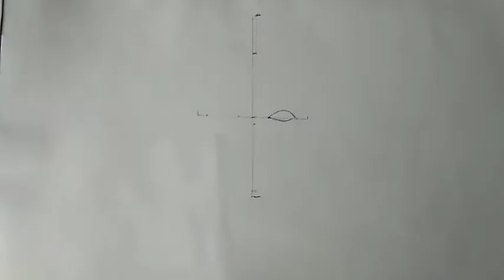A beautiful girl face drawing tutorial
সুন্দর মেয়ের চবি আকা ,सुंदर लड़की की चित्र कैसे बनाना है उसका विधि।